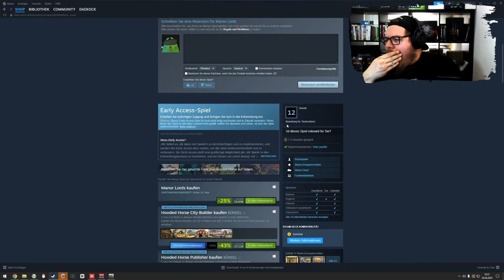Manor Lords 🏰 | Auf ins Mittelalter | Siedlungsbau für Dummys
Willkommen zu unserem epischen Manor Lords-Stream! Tauche ein in die faszinierende Welt des Mittelalters, während wir ein blühendes Königreich aufbauen, Schlachten schlagen und eine florierende Wirtschaft entwickeln. Sei live dabei, wenn wir strategische Entscheidungen treffen, Städte planen und uns in packende Schlachten stürzen. Begleite uns auf dieser spannenden Reise durch eine authentische mittelalterliche Welt und erlebe die Herausforderungen und Triumphe des Herrschens! 🏰⚔️

Mo - Do: ca. 18:00 bis 21:30
Fr - Sa: ca. 15:00 Uhr bis Open End
So: ca. 15 Uhr bis 21:30